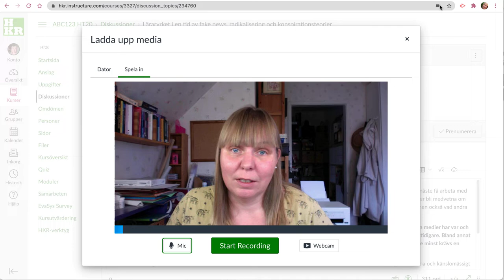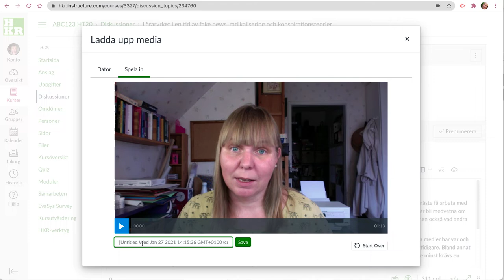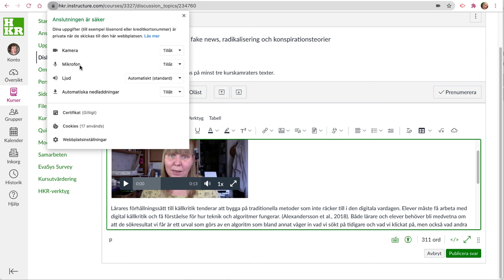Student i Canvas - spela in video i diskussioner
Viktigt att veta: Filmer som läggs till på det här sättet går att ladda ned, på samma vis som man kan ladda ned bilder från en webbsida. Precis som med bilder är det givetvis helt förbjudet att ladda ned någon annans material och sprida det vidare.